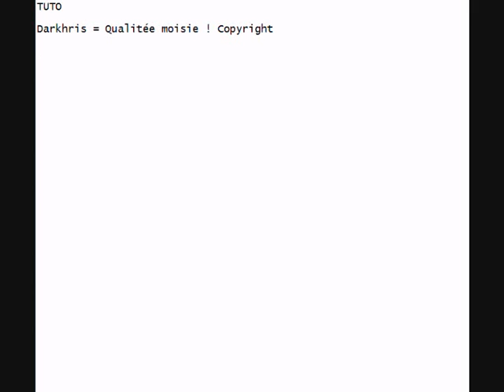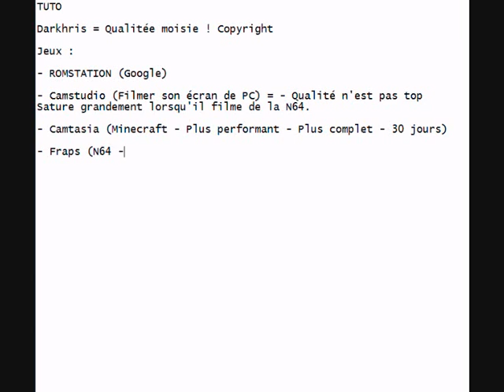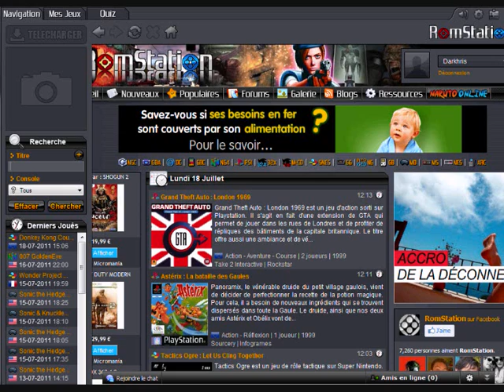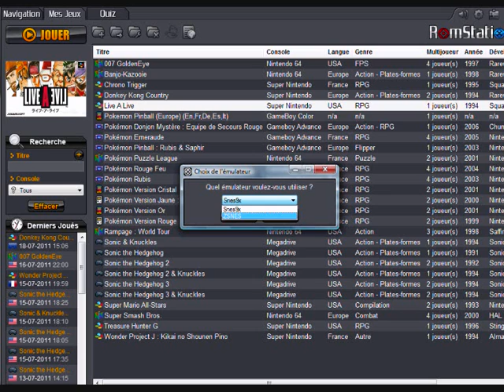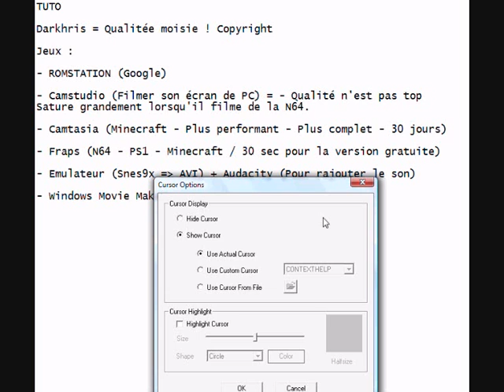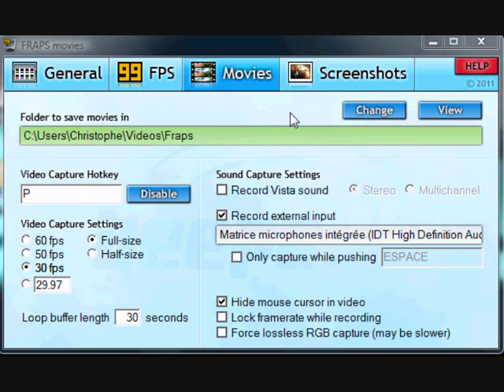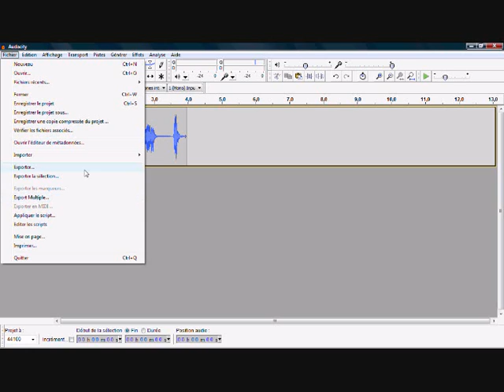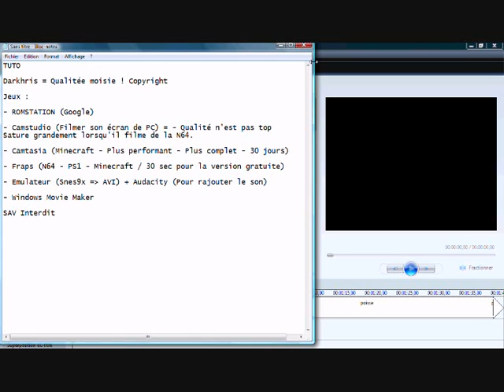[FAQ] Le matos que j'utilise pour mes vidéos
/!\ A LIRE IMPERATIVEMENT /!\

Je vous propose une petite aide pour ceux qui souhaite débuter dans les tests de jeux ou tout autre qui nécessiterait de filmer un jeu sur émulateur.

Ceci n'est pas un tutoriel expert montrant comment on se sert de ces logiciels de façon avancée mais juste une présentation sommaire des différents logiciels de capture que j'utilise pour bien débuter, ensuite à vous de vous parfaire et de faire vos propres réglages.

JE NE RÉPONDS PAS AUX QUESTIONS TECHNIQUES, DÉBROUILLEZ VOUS TOUT SEUL, merci. :)

PS : C'est du freestyle, si vous êtes pas content bah barrez-vous.

- Télécharger Fraps (Gratuit mais version d'essai permettant d'enregistrer 30 sec de vidéo)